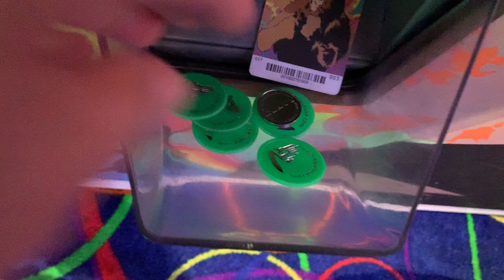The Winning Machine